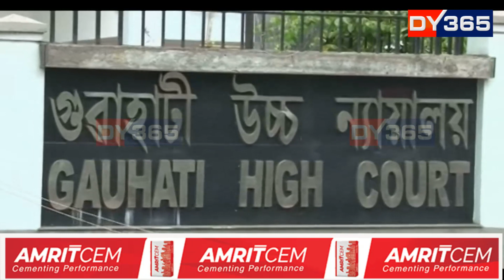বটদ্ৰৱাত আৰক্ষীয়ে অভিযুক্তৰ ঘৰ ভঙা কাৰ্যত অবৈধ আখ্যা গুৱাহাটী উচ্চ ন্যায়ালয়ৰ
বটদ্ৰৱাত আৰক্ষীয়ে অভিযুক্তৰ ঘৰ ভঙা কাৰ্যত অবৈধ আখ্যা গুৱাহাটী উচ্চ ন্যায়ালয়ৰ। চৰকাৰে দোষী বিষয়াৰ বিৰুদ্ধে ব্যৱস্থা লোৱাৰ আশ্বাস দিয়াৰ পিছতে উচ্চ ন্যায়ালয়ে ক’লে, ভুক্তভোগীক ক্ষতিপূৰণ দিয়াৰ কথা।